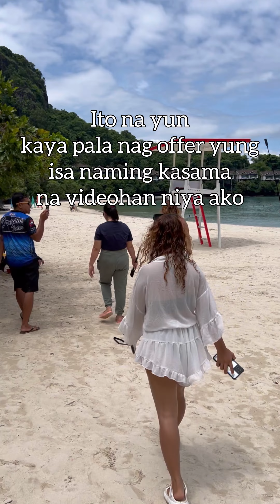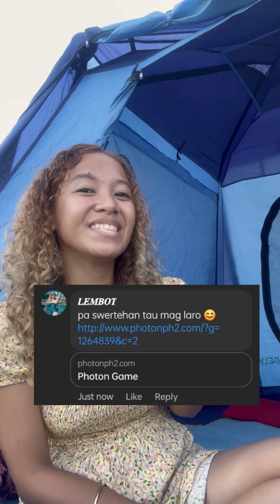Proposal arlee & Lembot